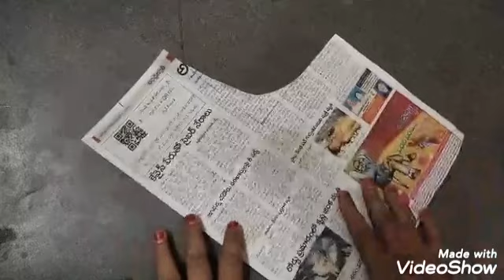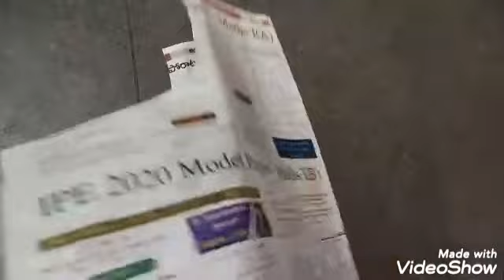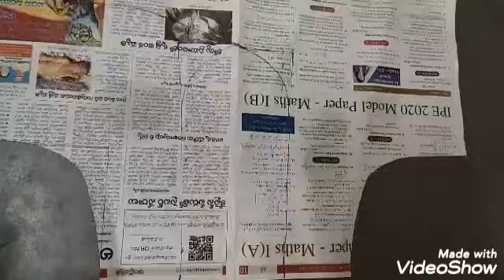New Model Patch Work Blouse Cutting and Stitching